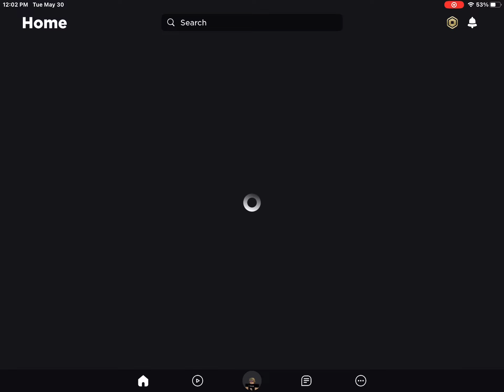Hoovy gameplay (ERA WARFARE)